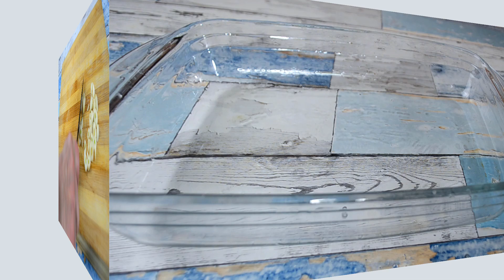Biała kiełbasa pieczona - Jak zrobić - Smakowite Dania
Biała kiełbasa pieczona to świetna propozycja na świąteczny stół i nie tylko. Pieczona biała kiełbasa idealne komponuje się z chrzanem i pieczywem, może również stanowić pyszne, proste w przygotowaniu danie obiadowe.

składniki na 2-3 porcje

500 g białej kiełbasy surowej

3 średnie cebule

6 ząbków czosnku

                 marynata

1 szklanka jasnego piwa ( szklanka 250 ml )

2 łyżki ulubionej musztardy

6 łyżek sosu sojowego

1 łyżeczka suszonego majeranku

czarny pieprz